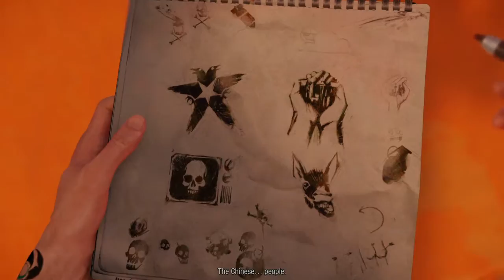inFAMOUS Second Son Episode 6